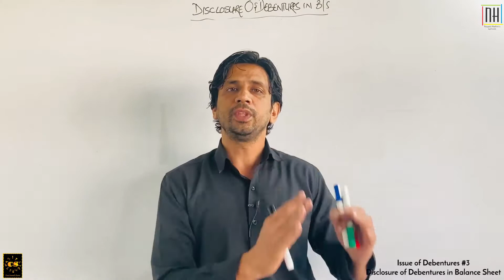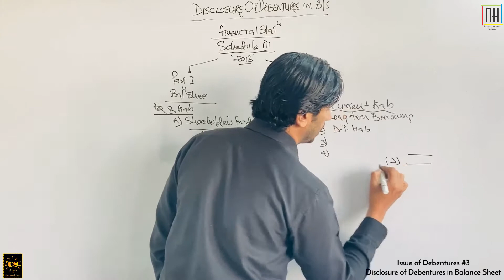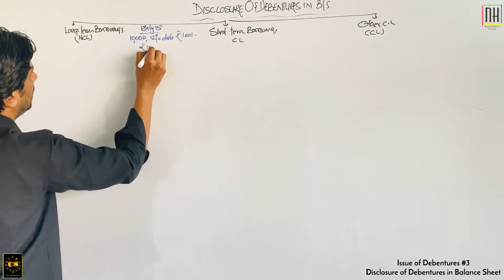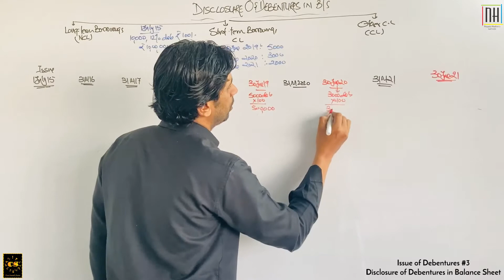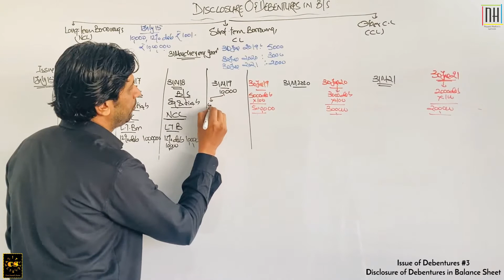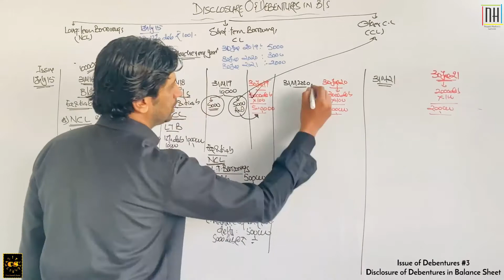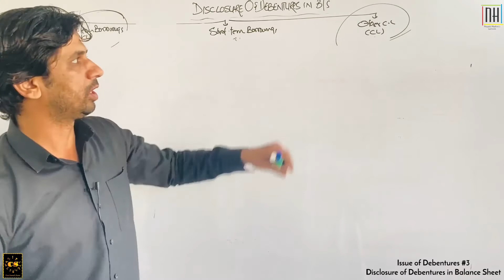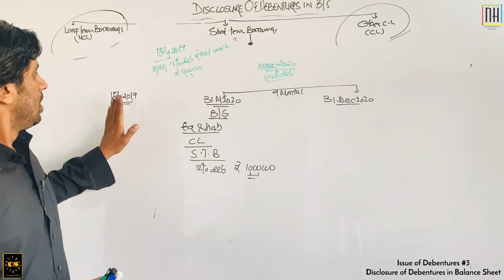#3 | Disclosure of Debentures in Balance Sheet | Issue of Debentures | Accountancy (Class 12th)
In this Video discussion is done about where debentures are actually disclosed inBalance sheet of the companies...